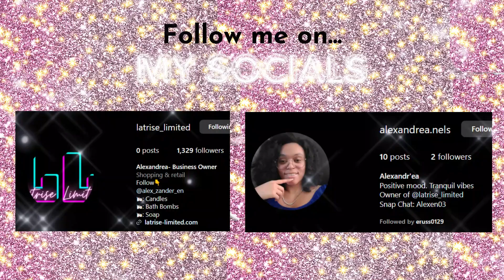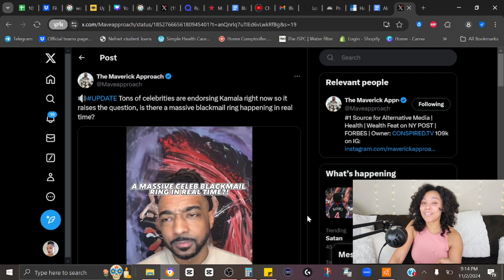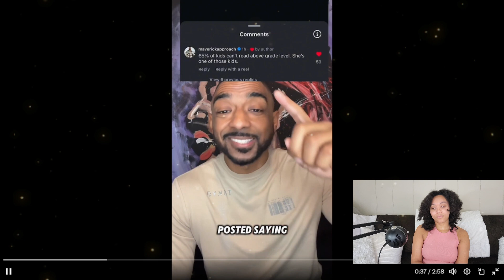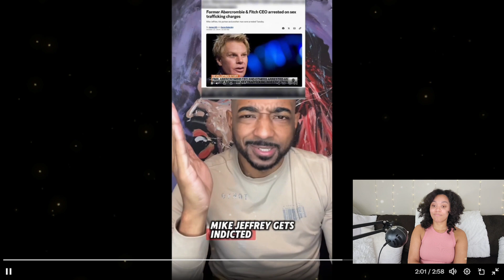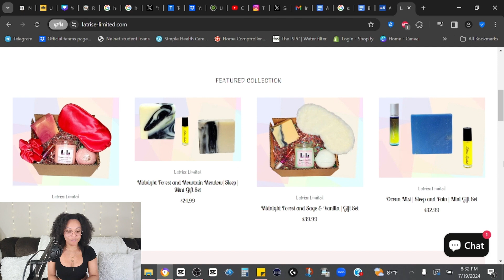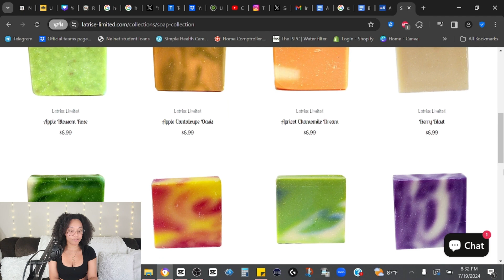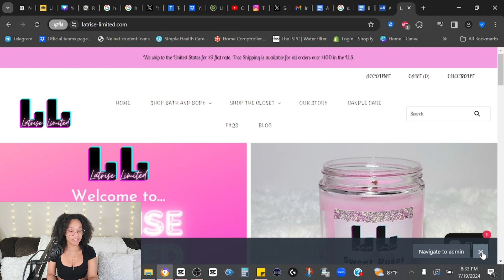The Reason Why Black Celebrities Are Supporting Kamala Harris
💗Shop My eBay Store: